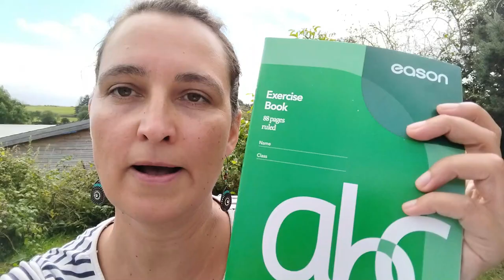How to Start a Writing Habit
Next week I'm going to start working through the Artist's Way with a group, and I'm looking forward to starting morning pages again. I love writing in many different ways and have been journalling for myself since I was 12.

In this video I'm going to share my four simple steps to start a daily writing practise. Are you going to join me?

What would you like to write?

Time Stamps:
0:00 Intro
2:38 First Step
3:51 Second Step
4:50 Third Step
6:32 Fourth Step